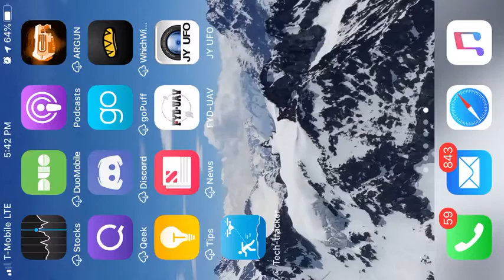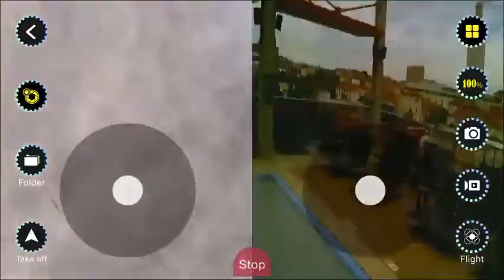720P Drones with Camera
720P Drones with Camera

🚀Super User-friendly 🚀 ---Just need to press one button,SR-926 will automatically take off ,return and land. Gravity sensor enables the drone more precise to adjust the vertical and horizontal position which definitely suitable for both beginners and amateurs.
🚀Dual FPV Cameras & Optical Location🚀 ---Equipped with 720P+50P Dual HD camera,this drone can capture your every unforgettable moment. You can also one-key upload your photos and videos to social media.Optical and atmospheric pressure Location make it really stable at the fixed height.
🚀Dynamically Follow Me & Foldable Design🚀 ---Distinguish from other drones,this drone is easier to target the goal it will follow with Dynamically Follow Me mode.Foldable design makes it more portable to carry,no need to carry a big backpack but put it in your pocket.Play it anytime and anywhere.
🚀Intelligent Gesture Control & 360° Flip🚀 ---This drone can recognize 3 types of gestures.It's more intelligent compare to the drone at this price.And it rare for a drone with camera to flip.You can put on your VR glasses and flip the drone to see what will happen.Really funny.
🚀Powerful with All-around Functions🚀 ---This drone is definitely cost-effective with all-around functions.Such as Trajectory Flight , APP control(IOS or Android) ,Headless Mode, Altitude Hold and so on.Absolutely the best choice for gift giving. Let's give a surprise to them !

parrot bebop 2 adv
holy stone hs300
custom parrot bebop 2
parrot bebop 2 power xtreme adventurer
parrot bebop 2 adventurer amazon
dji mavic 2 pro drones for sale
dji drones with cameras
mavic2
drone camera price
mavic pro 2 hasselblad review
best price mavic zoom
cheap drones amazon
best drone under 100 with camera
potensic t25 manual pdf
mjx bugs 2w
potensic t25 2.4 ghz gps 1080p drone
cheap drones for gopro
holy stone hs100 gps fpv
best cheap drone for photography
xiaomi fimi a3
eachine e511
dji spark portable mini drone
tello sale
polaroid drone
walmart drone with camera
small drone
sharper image drone